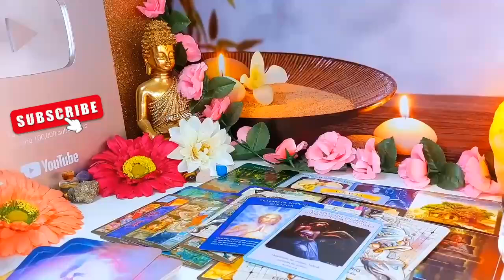TAURUS- THEY'RE GOING TO SHOCK THE F*CK OUT OF YOU❗😮VERY UNEXPECTED!YOU VS THEM ❗JULY 2024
Taurus Love
Taurus 2024
Taurus today
Taurus JULY